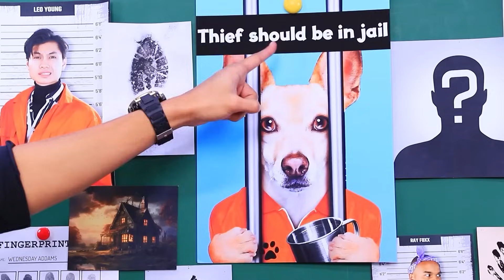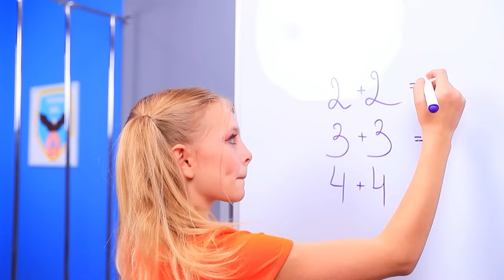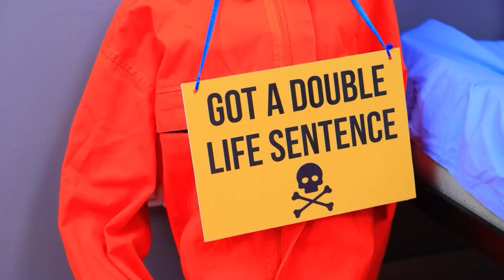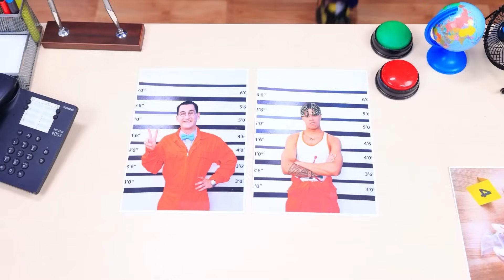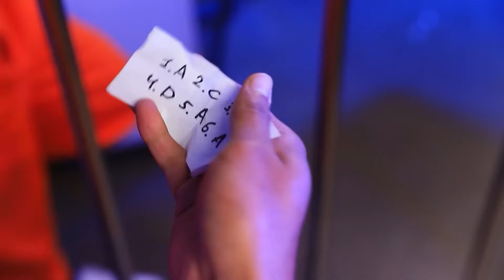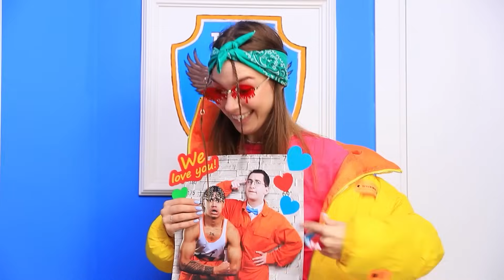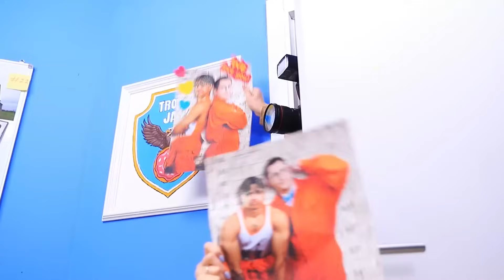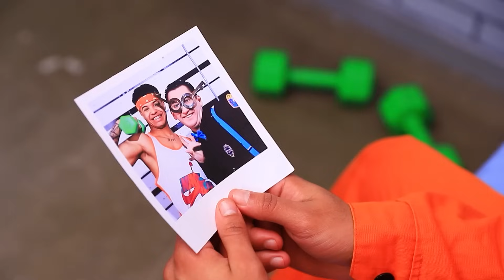Siswa Macho vs SIswa Kutu Buku Di Penjara